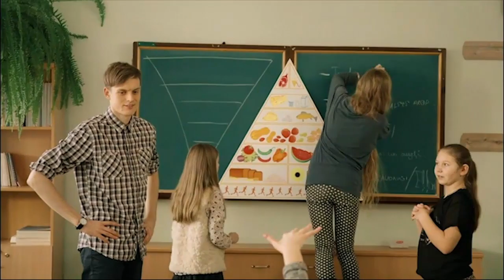ELVI florbola līga: Rubene - Kurši (1/4F 1.spēle) (21.02.2015)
ELVI florbola līgas 1/4 fināla 1. spēle Rubene - Kurši
2015.gada 21.februāris, Kocēni